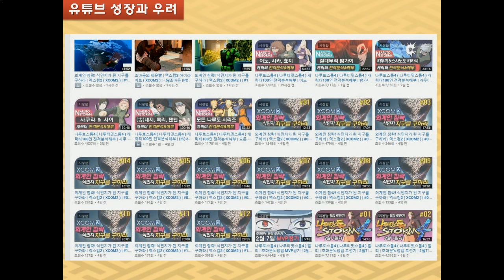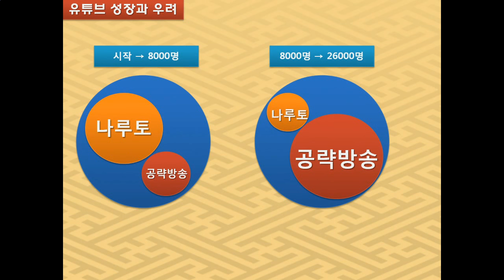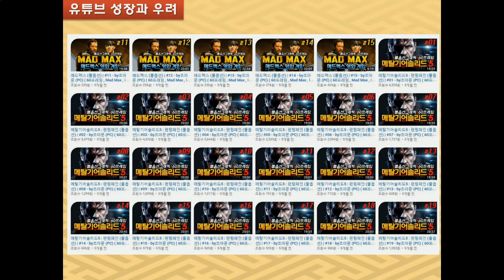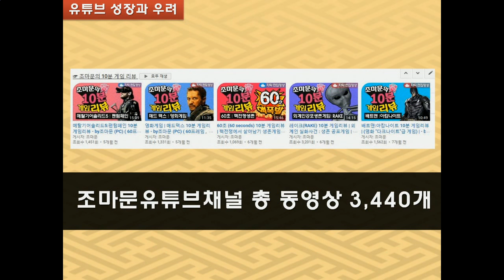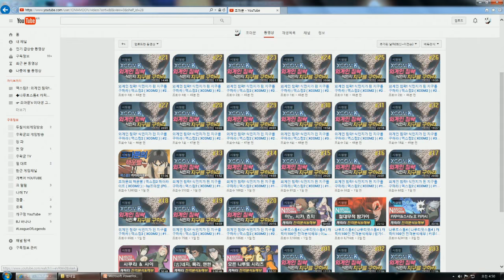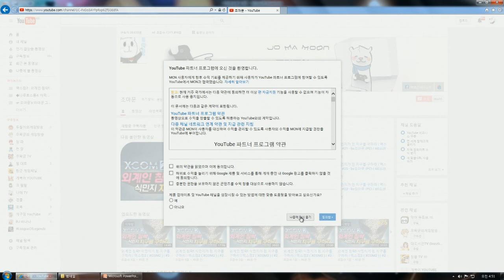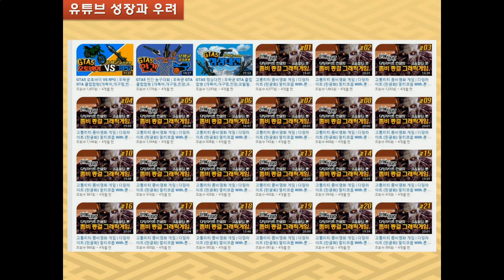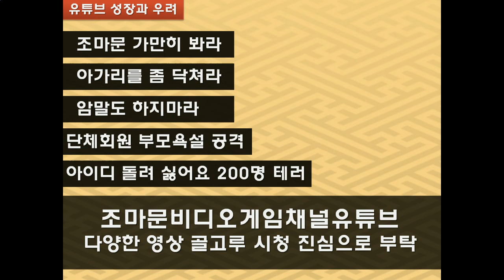[조마문유튜브]나루토게임을 봐주시는분들께 감사인사 & 우려와 부탁 당부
조마문 유튜브애청구독자분들 사랑합니다! 노력 많이 하겠습니다~